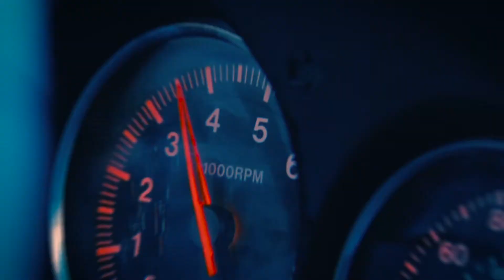RX7 FD3S Cinematic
VIDEO MADE FOR FUN

RX7 FD3S : @claudiofd3